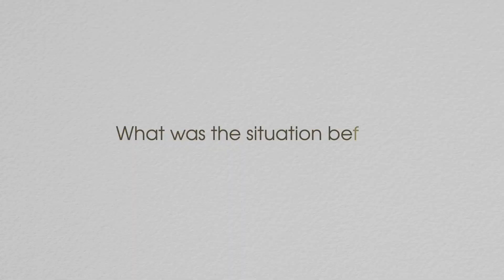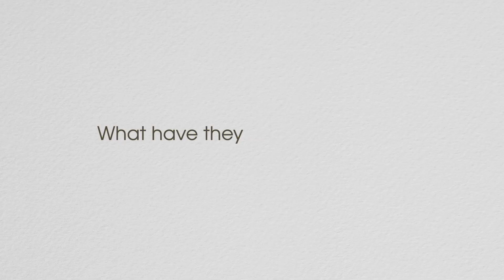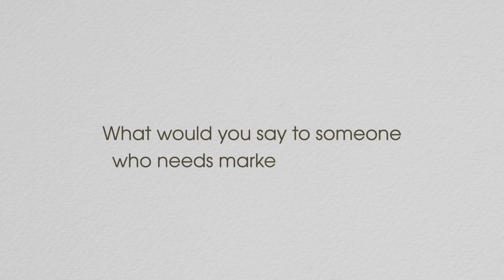Customer Testimonial - Innovation Blinds | Growth By Design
Jeff Allen at Innovation Blinds discusses working with Growth By Design on their digital marketing.

Growth by Design is a marketing support and design company based in East Sussex, UK.

We specialise in modern marketing for real business results by helping you with an appropriate blend of effective social media and website activity which targets the right people in the right way. We also help you shape your message powerfully to get the best bang for your buck.

We also offer a full suite of design services, both graphic and website, as well as printing services for whatever you may need.